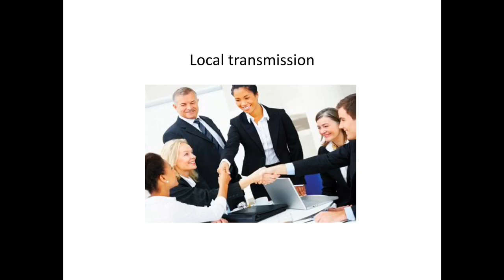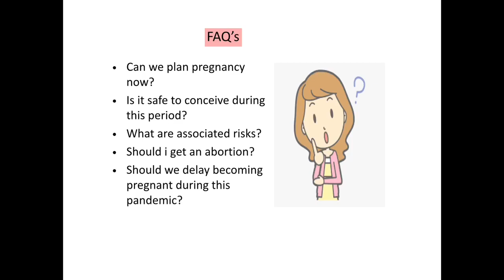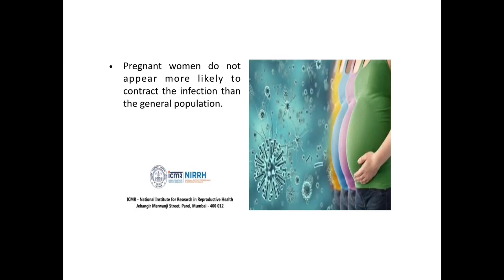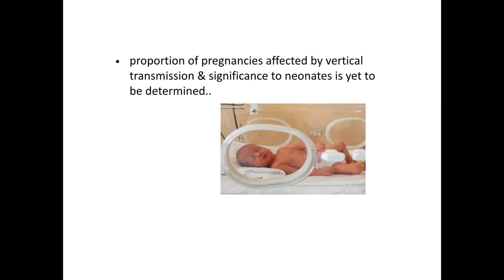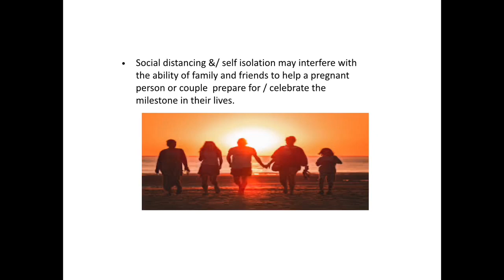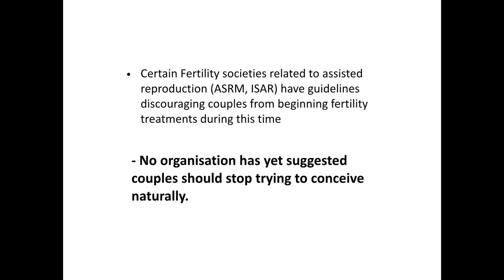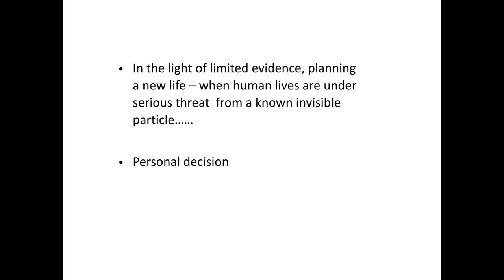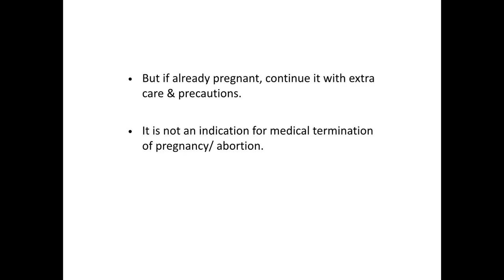DEMYSTIFYING PREGNANCY PLANNING DURING PANDEMIC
This video has been done to provide evidence based information for most frequently asked questions related to planning pregnancy during Covid 19 pandemic.
Dr. Neethi Mala Mekala has done her specialization in obstetrics and gynaecology from PGIMER, Chandigarh
She has done her fellowships in laparoscopy, robotics and in assisted reproductive technologies. She has many renowned  publications
She is working as a  consultant obstetrician and  gynaecologist at Bloom Mother and child hospitals, kompally Hyderabad.